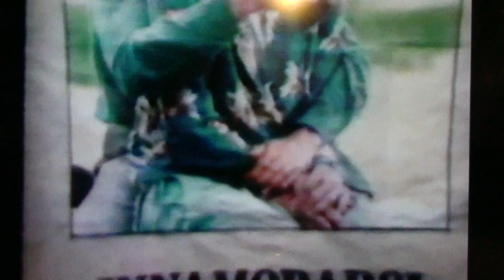ALBANO E ROMINA "L'AMORE E' "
ALBANO E ROMINA IN " L'AMORE E'  "